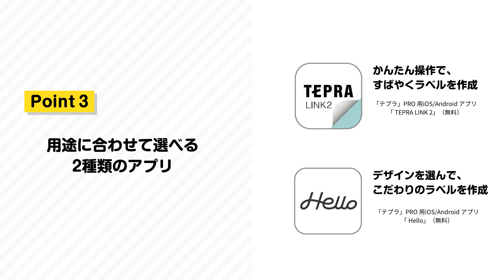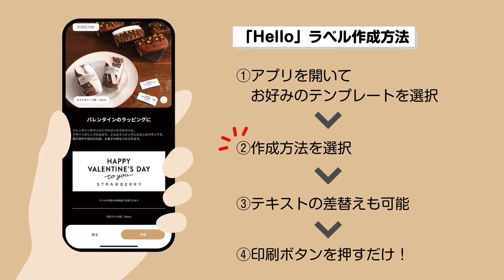「テプラ」PROSR-R2500P 商品紹介動画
＼「テプラ」PRO “SR-R2500P” ／
▶スペシャルサイトはこちら！

＼ テプラ PRO用アプリ「Hello」 ／

＼ テプラ PRO用アプリ「TEPRA LINK 2」 ／

【株式会社キングジム】
キングジムは、ファイルと「テプラ」や「ポメラ」などの電子文具を核とした、情報整理用品のメーカーです。

「独創的な商品を開発し、新たな文化の創造をもって社会に貢献する」

この経営理念のもと、これまでの文具・事務用品の領域を超えた積極的な商品開発にチャレンジし、新たな時代を切り拓く商品づくりを続けています。